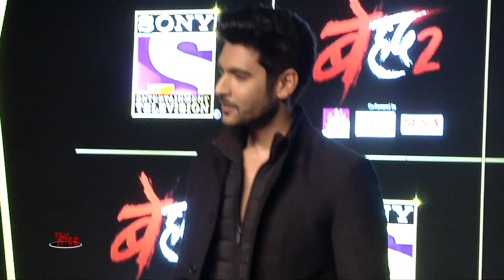Rajat Aka Ashish Talk About First Reaction After Looking At Jennifer - Beyhadh 2 - Telly Bytes